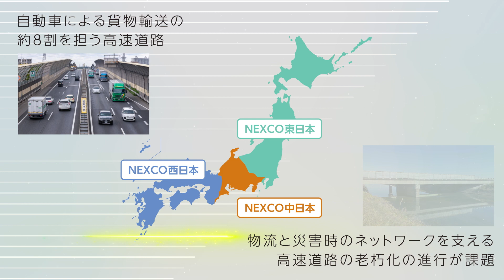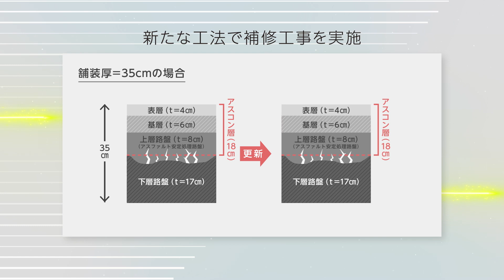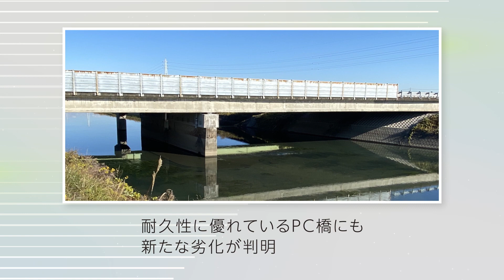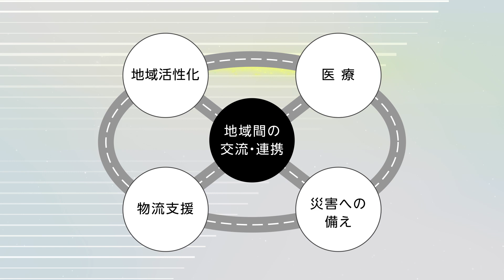高速道路リニューアルプロジェクト～世代を超えて安全・安心をつなぐために～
NEXCO東日本・中日本・西日本の3社が運営する高速道路は誕生からおよそ60年。

経年による老朽化への対応や予防保全だけでなく、新たな劣化事象への対応など、高速道路リニューアルプロジェクトは更なる取り組みが必要です。

◇地域活性化
◇スピーディーな医療機関へのアクセス
◇スムーズな物流支援
◇災害への備え

安全・安心な暮らしを次の世代につなぐために。

NEXCOは、これからも高速道路を守り続けます。